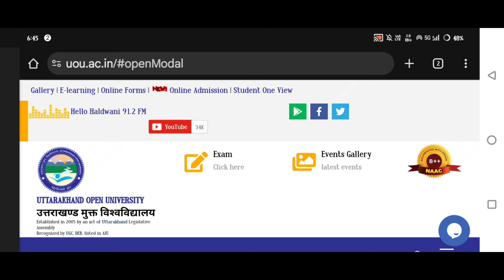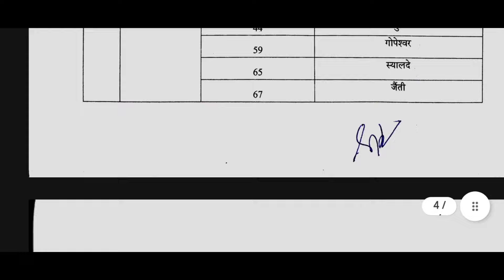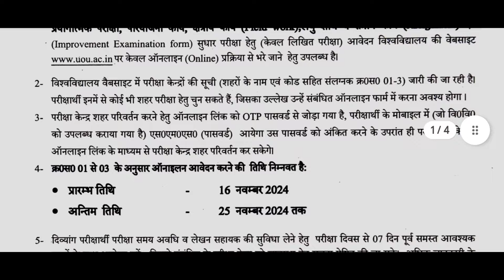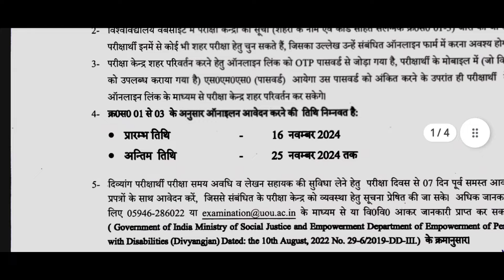Uou Exam 2024 Back Form & Improvement Form & Semester Exam Date | Uttarakhand Open University 2024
Uou Exam 2024 Back Form & Improvement Form & Semester Exam Date | Uttarakhand Open University 2024 @updatewithnabu